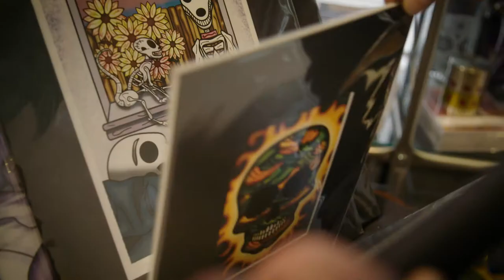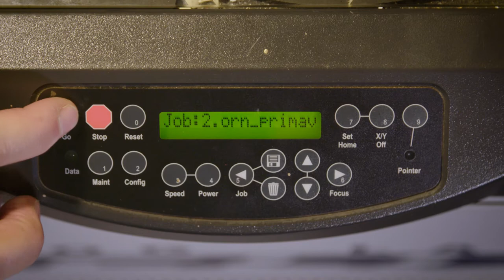"I'm able to listen to the music I love but I'm also able to amplify all the background noises"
- "With the Lucid Audio Neckband I'm able to listen to the music I love but I'm also able to amplify all the background noises so that I can hear the bells and whistles going off. I can answer the phone, hear a conversation, take an order, all something that is new. The fact that the process changes to a joyful process to me makes everything come out a little bit happier... It puts me in a nice frame of mind to be able to watch as many movies as I can during a day when I'm painting. With the wireless streamer, what I'm watching on TV comes directly to the neckband. I used to put on subtitles so I could read but if I looked down while I was doing something and then I looked up and something had happened I had to reverse. I can actually hear the movies in my ears while I"m painting and it's so nice!

The Lucid Audio HearBands and Hearing Headphones are unique in the industry, providing amplification inside and out.  Whether you want to amplify the sounds around you or a conversation or turn up the sound on your music or watch TV, we've got you covered.